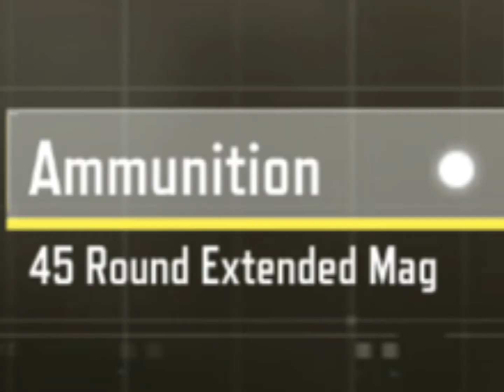qq9 stil da goat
back with some more codm content